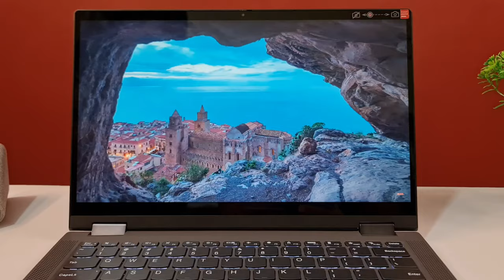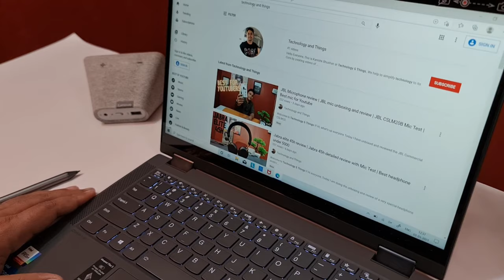Lenovo IdeaPad Flex 5i | Core i5 11th Gen | Intel XE Graphics | Best Convertible Laptop?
Lenovo IdeaPad Flex 5i | Lenovo 2 in 1 laptop | Best Convertible Laptop | Lenovo Ideapad flex 5i review

Welcome to Technology &  Things  !!!
Hi everyone, Today I have done the review of the Lenovo Flex 5i with Intel's new Core i5 11th gen with Iris XE graphics.

I have done a detailed review of the laptop explained all its features and how it performs in real life.
00:00 intro
01:50 Built and Design
04:00 Ports
04:39 Display
05:55 Performance
07:50 Keyboard and Trackpad
08:36 Battery
09:49 Speaker Test
10:22 Final Verdict

Buying link for this model
Buying link for Core i3 Model (Comes With Intel UHD Graphics )

What do u think about the Lenovo flex 5i and this video.

Lenovo IdeaPad Flex 5i
Flex 5i review
Lenovo flex 5i with intel xe graphics